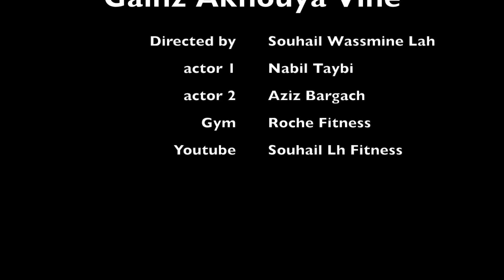داك مول La Salle لي عزيز عليه Materiels ديالو | VIne Comedy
-Facebook: Souhail Wassmine Lahboubi / Soueel Lh Fitness